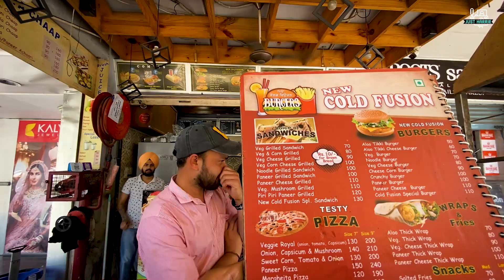Gulli Te Anant Ne Kiti Shopping In Mohali | 07-04-2023 | Just Harrie Vlogs | Latest Vlogs 2023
Hello Good Morning Friends, Sat Shri Akal, Namaste, Adaab sabhi ko.

Hey friends, Just Harrie (Harkirat Singh) this side & thank alot for watching my videos. Please "LIKE" the video if you enjoyed watching or also "COMMENT" if you want to Suggest something or Appreciate.